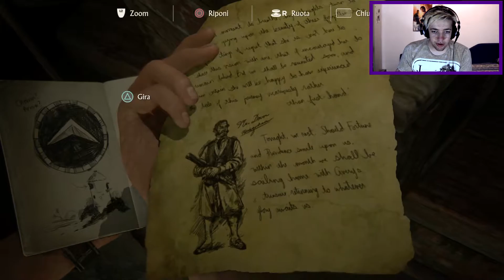Uncharted 4: Parte 25 - Troppe isole XD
Ciao, sono la descrizione di questo video, so che per la maggior parte di voi è dura leggermi, ma spesso io sono anche solo di cinque parole e, stando alle voci che girano, conto veramente molto.. sono anni ormai che ricevo meno attenzioni, la gente non fa più caso a me.. credo di essere entrata in depressione, vorrei tanto che qualcuno mi aiutasse ma essendo sola non so a chi rivolgermi. Se mi stai leggendo, ti prego salvami, almeno tu, ti ricompenserò facendoti sapere più cose sul video che stai guardando.. in tutti i casi tranne che in questo.